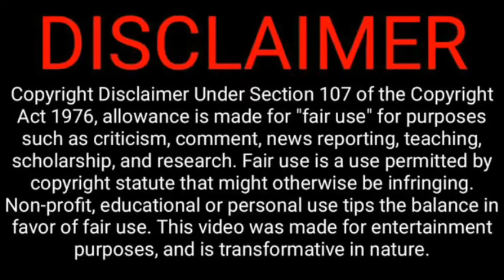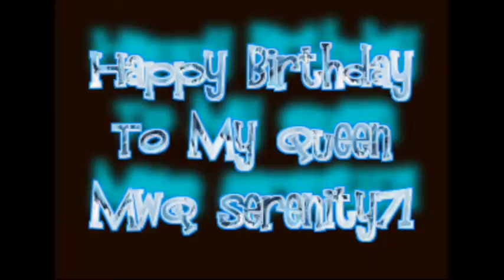Serenity's Birthday Video Sept. 15 Remake One and Only Queen Of My Heart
Happy Birthday to my Special boo. You have been my rock and I will be your rock